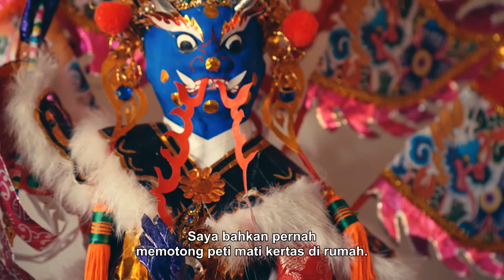Persembahan untuk Leluhur 匠人魂 #11 老大公的移動城堡